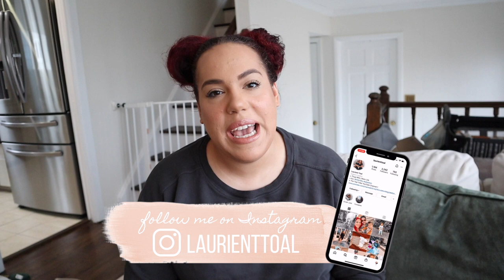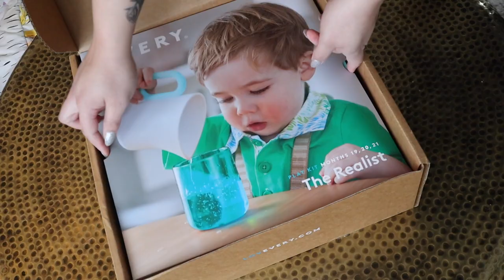Sensory Play Made Easy For Busy Parents | Lovevery Play Kit Review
Reviewing the Lovevery Play Kits!

**These products were gifted to me. However all opinions are my own.**

For any one who is new here - Hi! We're Laurient & Mike. We've been working on growing our family since 2015! In 2018 we were diagnosed with unexplained infertility and our story started to unfold from there. We started our channel in March 2019 by documenting our adoption journey. After a few bumps along the way, finally in March 2020 we welcomed our first baby, Joziah Jude. 15 months after he joined our family we were asked to adopt his bio sister who would be earth side in few months. Our daughter Aryela Irie was born August 2021. Now we're navigating parenting our two beautiful babies born (almost) 18 months apart and there never seems to be a dull moment!